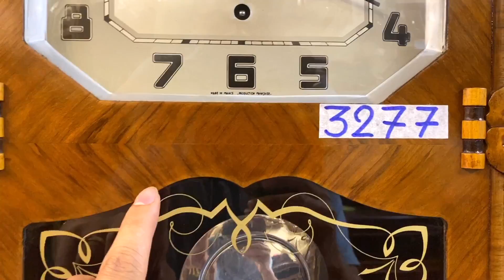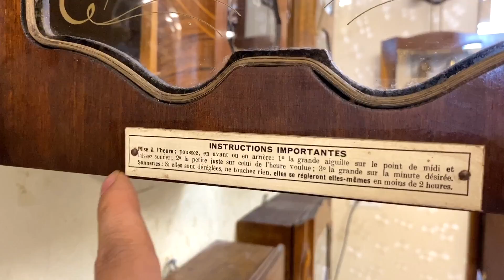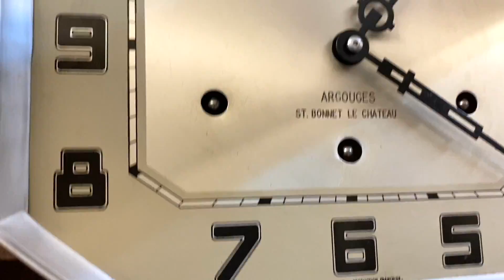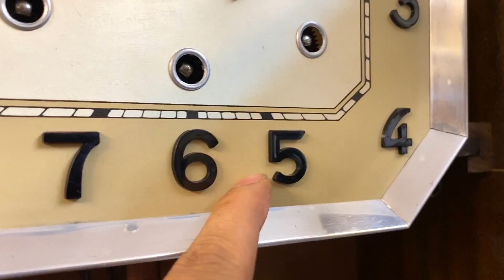2 CHIẾC ĐỒNG HỒ CỔ VEDETTE VS JURA SIÊU ĐẸP TỪ PHÁP / 0912011947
Mẫu Đồng Hồ Quá Đẹp - Không Sưu Tầm Những Chiếc Này Thì Quá Tiếc
👉 2 Thương Hiệu Danh Tiếng Của Pháp: Thương Hiệu Vedette vs Thương Hiệu Jura
✅ 2 Mẫu Thiết Kế Thùng Bè Vân Nu Đối Xứng Chùm Quả Đẹp
✅ 2 Bộ Gông Thép Đều Cho Tiếng Chuông Hay
✅ 2 Bộ Máy Vách Đồng Nguyên Zin Vs Nguyên Bản Thoải Mãn Điều Kiện Sưu Tầm

ĐÃ XÁC ĐỊNH CHƠI LÀ PHẢI NGUYÊN BẢN, PHẢI ĐẸP ĐẾN CƠ NÀY MỚI XỨNG

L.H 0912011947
112/58 hoàng đạo thành, thanh xuân, hà nội

10 lý do mua hàng tại VANG VỌNG - Cửa hàng chỉ có sản phẩm tuyển chọn đẹp nhất và chất lượng nhất.

1. 100% sản phẩm giao lưu đều chính hãng và không nâng độ chế (Hoàn tiền 200% nếu có hàng nâng độ hoặc không chính hãng).
2. Bảo hành từ 1 đến 3 năm với tất cả mọi sản phẩm đã giao lưu để đảm bảo các Bác có thời gian tận hưởng tuyệt vời nhất.
3. Đa dạng sản phẩm và đáp ứng được nhu cầu của các Bác.
4. Tại Vang Vọng chỉ có hàng tuyển chọn, hàng đẹp có giá trị và tính sưu tầm cao.
5. Không có hàng lắp ghép, hàng dồn, hàng nát.
6. Sản phẩm được kiểm tra và theo dõi kỹ thuật chuyên nghiệp tuyệt đối ổn định trước khi giao lưu.
7. Căn chỉnh âm thanh sao cho như vừa xuất xưởng.
8. Miễn phí giao hàng với mọi sản phẩm trên toàn quốc.
9. Đóng gông gỗ rất cẩn thận khi vận chuyển.
10. Đội ngũ tư vấn sản phẩm và hỗ trợ chuyên nghiệp.